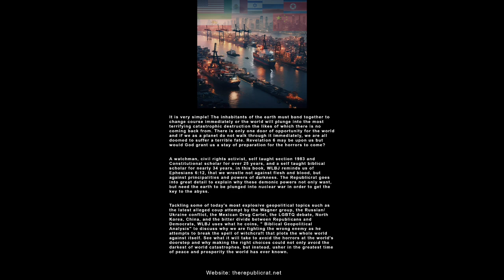The Republicrat Book Trailer - A Plea To Humanity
It is very simple! The inhabitants of the earth must band together to change course immediately or the world will plunge into the most terrifying, catastrophic, destruction, the likes of which there is no coming back from. There is only one door of opportunity for the world, and if we as a planet do not walk through it immediately, we are all doomed to suffer a terrible fate. Revelation 6 may be upon us, but would God grant us a stay of preparation for the horrors to come?

A watchman, civil rights activist, self taught section 1983 and Constitutional scholar for over 25 years, and a self taught biblical scholar for 34 years, in this book, WLBJ reminds us of Ephesians 6:12, that we wrestle not against flesh and blood, but against principalities, and powers of darkness. With beautiful poetry and stunning imagery, The Republicrat goes into great detail to explain why these demonic powers not only want, but need the earth to be plunged into nuclear war in order to get the key to the abyss, and why competing world powers must avoid taking the bait and being used to facilitate this. Tackling some of today's most explosive geopolitical topics, such as the latest alleged coup attempt by the Wagner group, the Russian/Ukraine conflict, the Mexican Drug Cartel, the LGBT debate, North Korea, China, and the bitter divide between Republicans and Democrats, WLBJ uses what he coins, "Biblical Geopolitical Analysis," to discuss why we are fighting the wrong enemy, as he attempts to break the spell of witchcraft that plots the whole world against itself. See what it will take to avoid the horrors at the world's doorstep, and why making the right choices could not only avoid the darkest of world catastrophes, but instead, usher in the greatest time of peace and prosperity the world has ever known.